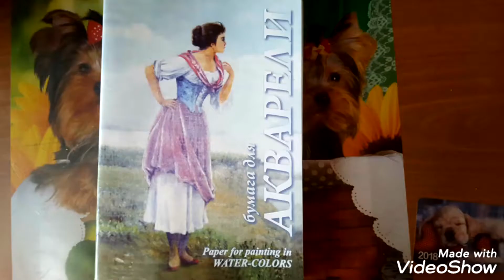Skethbook / авокадо акварелью (54)